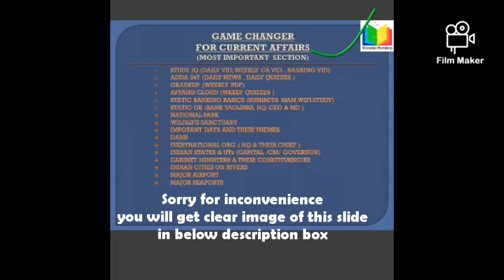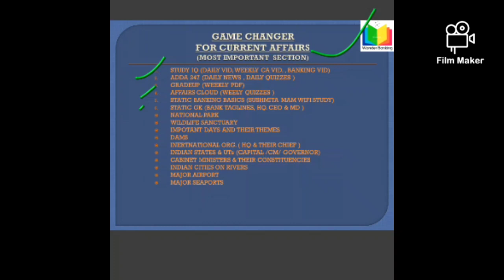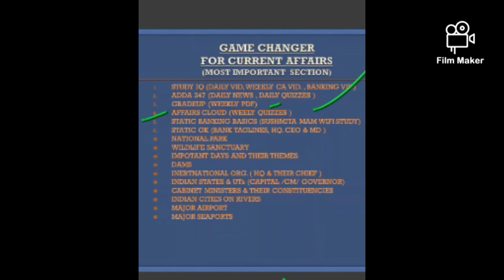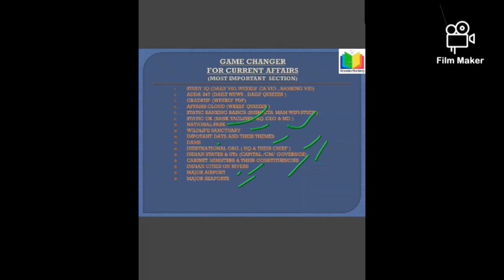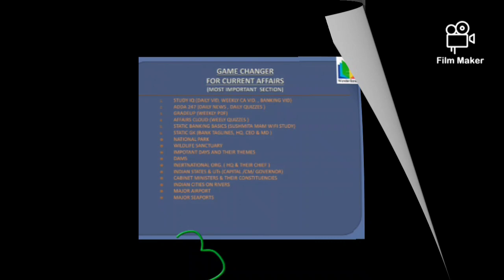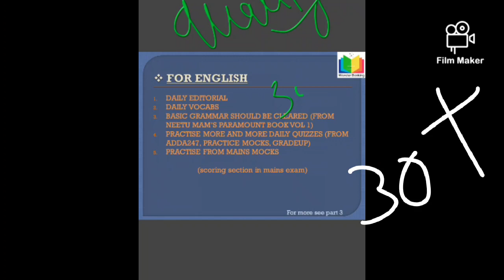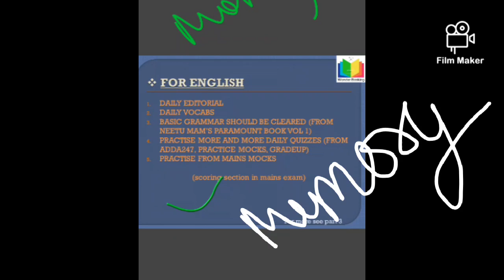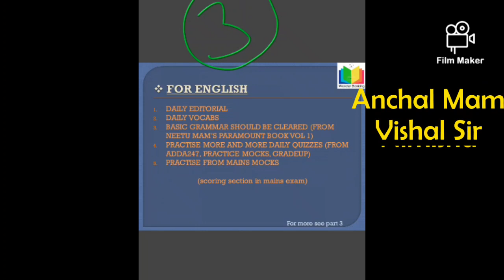Part-2 (complete Strategy for English and Current for Bank PO/Clerk MainsExam( Most Important Vid.)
In this Video you will get complete Strategy about Maths and Reasoning for bank mains examinations 2020.
Mahak Rathi herself has cleared IBPS PO and IBPS Clerk Examinations so that she knows an accurate Strategy for English and Current Affairs for Mains examinations.

You will get pdf of this video from our telegram Channel